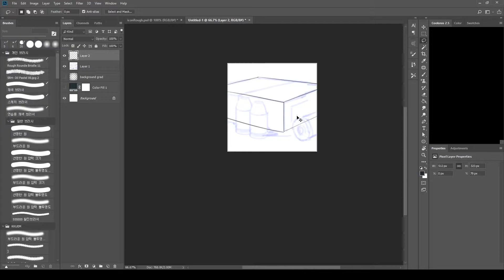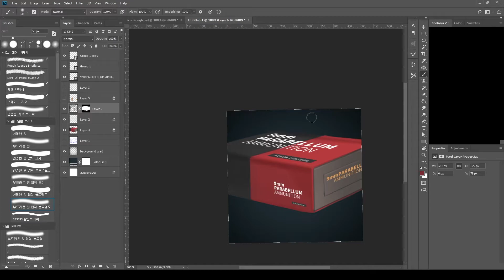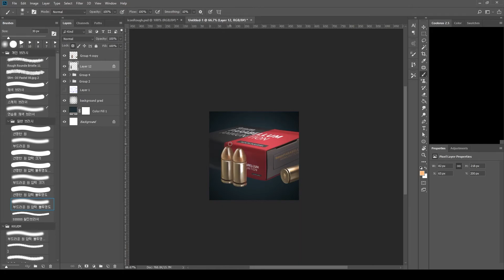디지털 UI 아이콘 페인팅 Digital Painting Game UI icon - icon 9mm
게임 아이템 아이콘을 제작해보았습니다. 모두 즐거운 시청 되세요!
서바이벌 장르 게임 아이콘 - 9mm 탄환입니다.ㅎㅎ

hello! I painting game icon for survival game!